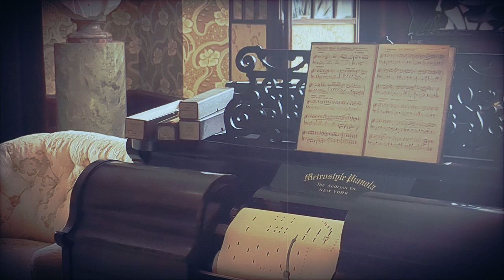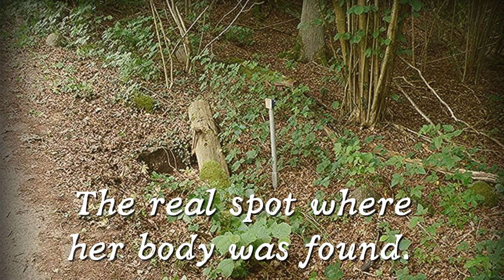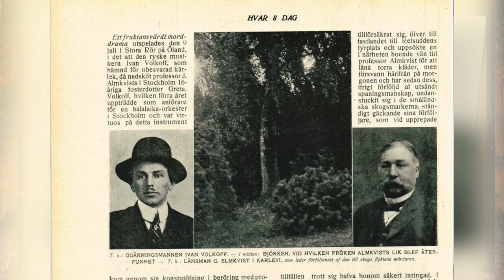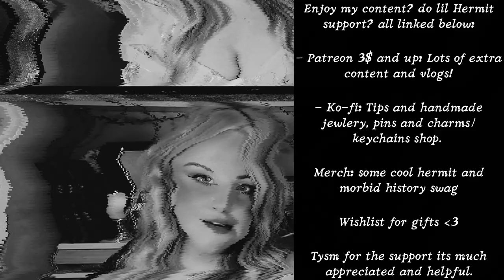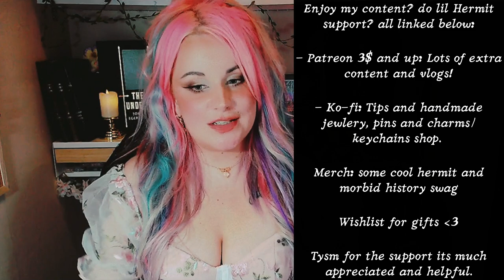Tragic murder of young, groomed Greta Almkvist 1915. (Swedish Historic True Crime)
Today I ramble through the tragic case of 16 year old Greta Almkvist who had the misfortune of running into the charismatic musician Ivan Wolkoff, 31.

Thanks for the consideration and for being here, beauts!